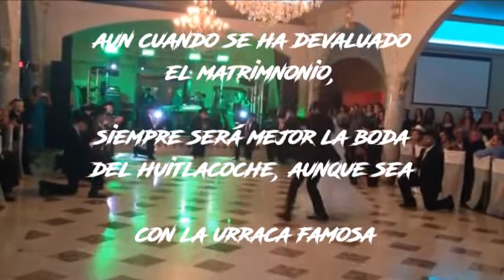la boda del huitlacoche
parodia animada de una boda con el fin de reflexionar que es mejor la boda  que  la unión libre